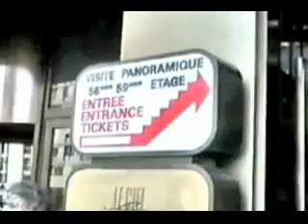PARIS FRANCE / Jardin du Luxembourg / Climbing Tour Montparnasse / Paris Views (1992)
Percorrendo os jardins de Luxemburgo, situados em frente ao senado francês e depois visitando a torre Montparnasse, um dos melhores pontos de observação da cidade